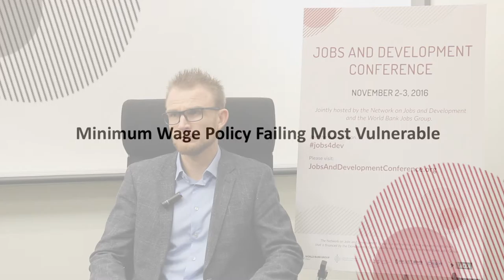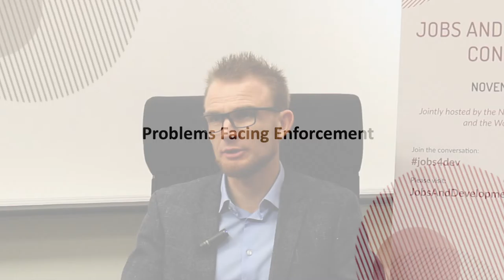Piotr Lewandowsky: Compliance with Minimum Wage Laws in Central and Eastern European countries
Regulation without enforcement has failed to protect vulnerable workers. Studies in Central and Eastern Europe explain how this happens, and what polices can address the problem. Piotr Lewandowski explains how better enforcement leads to better compliance with minimum wage laws.

(0:08) Compliance of Minimum Wages Policies Across Central and Eastern Europe
(0:52) Minimum Wage Policy Fails the Most Vulnerable
(1:44) Problems Facing Enforcement
(2:18) Problems to Help Enforcement?

Piotr is Chief Economist and co-founder of the Structural Research Institute (IBS) in Poland. The IBS is part of the World Bank’s Network for Jobs Development. He presented his paper “Minimum Wage Violation in Central and Eastern Europe” and “Temporary Employment Boom in Poland – a Job Quality Quantity Trade-Off?” at the Jobs and Development Conference, 2016. The conference was organized by the World Bank Jobs Group, and featured partners from the Network for Jobs and Development.